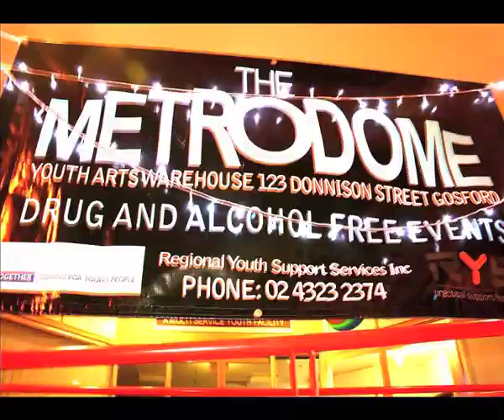Its YAW Place...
was created from concept to final product  by Ad Break Students at the Youth Arts Warehouse Gosford.
The song was chosen by Ad Break students & the band were invited in to YAw studio to record with Multi ARIA award winning producer David Nicholas.